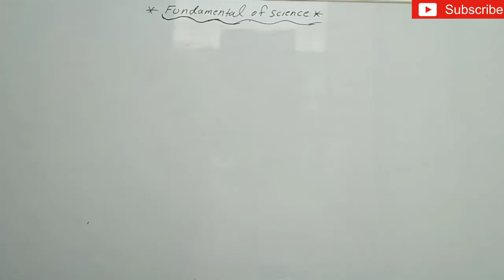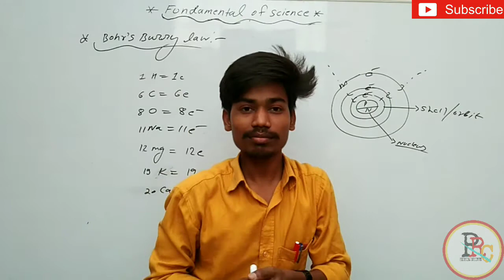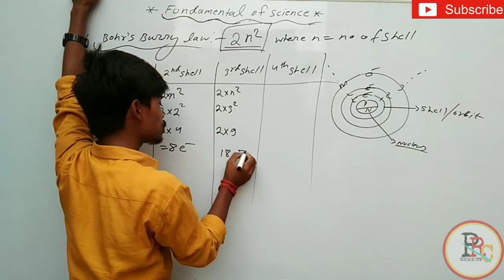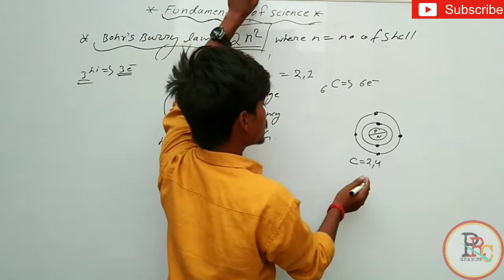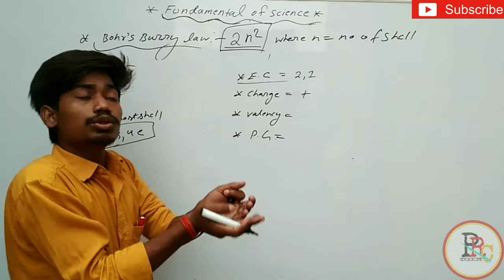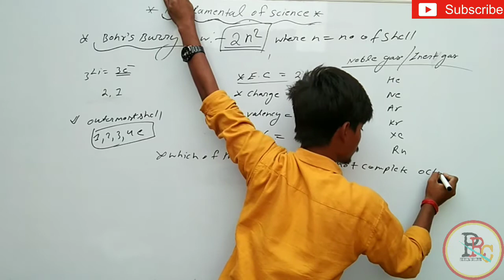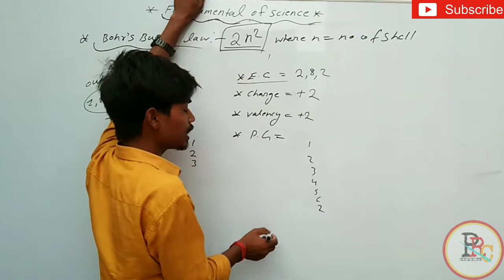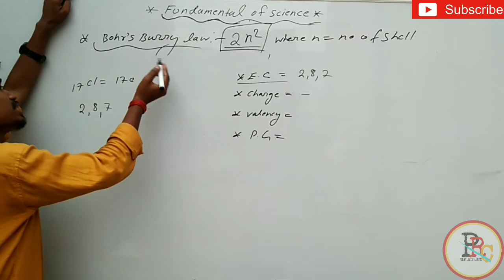3Fundamental of Science || Electronic Configuration, Charge, Valency,Period Group,Bohrs, Burry Law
Thanks you for supporting me guys